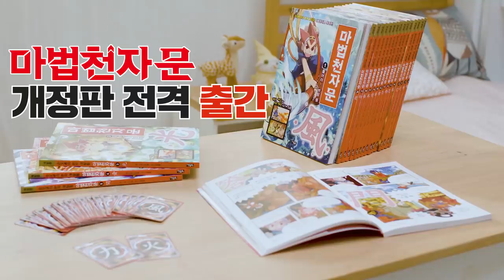[마법천자문 개정판] 1월 9일 출간* 한자를 직접 써보는 마공앱 AR 기능! 새로워진 마천을 만나보세요 _풀버전 l 마법천자문TV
[마법천자문 개정판] 2019년 1월 9일 출간!
AR로 업그레이드 된 마법천자문을
지금 서점에서, 마공앱에서 만나보세요!
**마공앱 다운로드 하고 이벤트도 참여하세요~